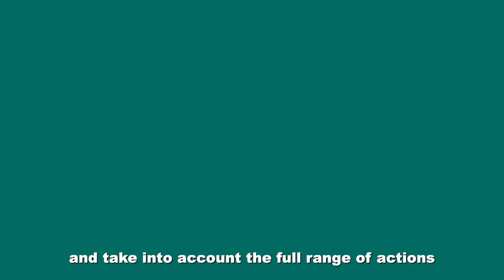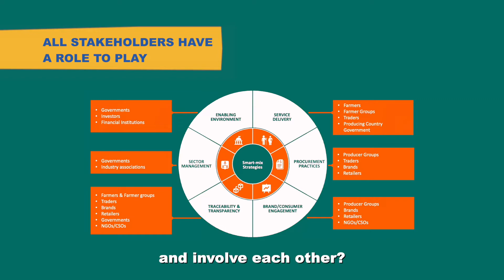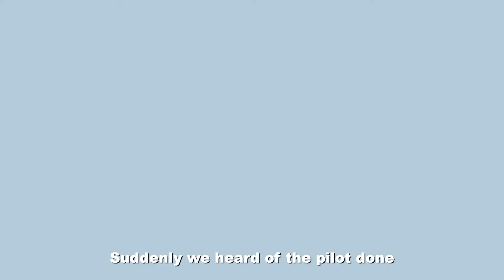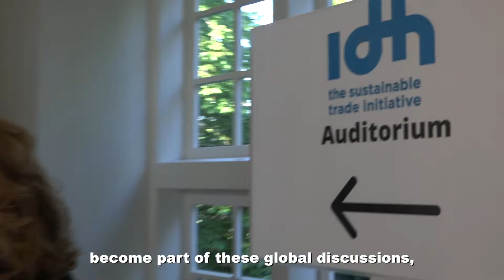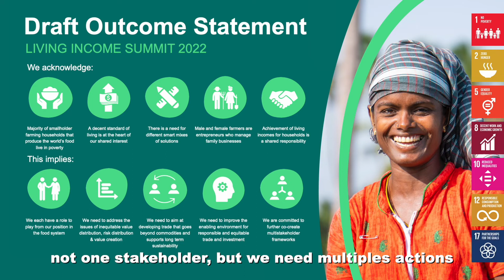Living Income Summit: Event Highlights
The full-day, in-person Living Income Summit was held on the 14 June 2022, in Amsterdam at the Hermitage. 130+ key supply chain actors attended the event.

The purpose of the Living Income Summit was to amplify the overarching message that we have reached the limits of the old ways of collaborating on increasing smallholder incomes, and it is time for impactful collaboration between stakeholders. This means that we urged all stakeholders around the table to step out of their comfort zones and join us in transforming barriers into bridges in order to close living income gaps.